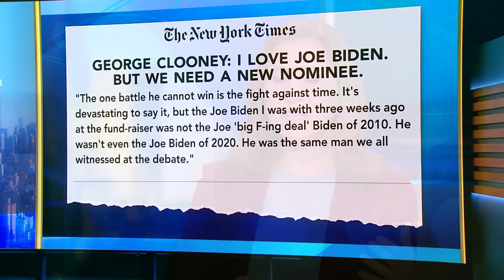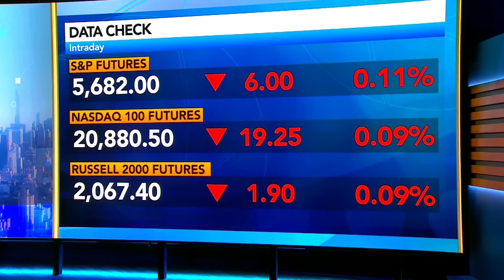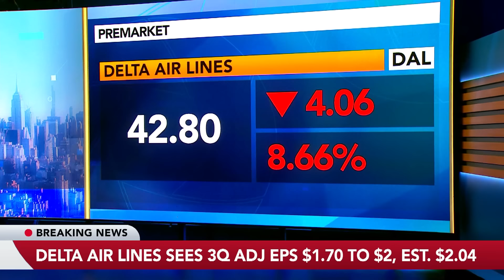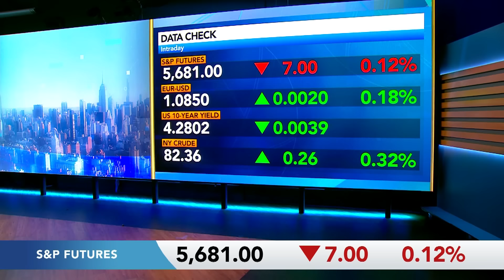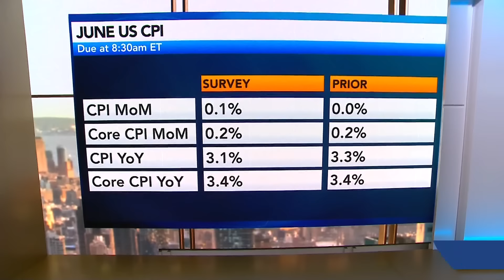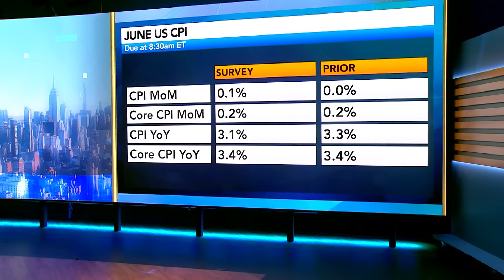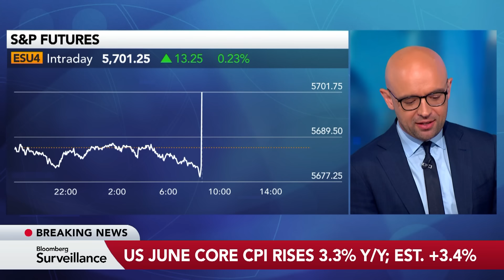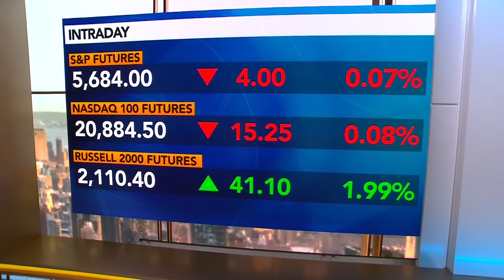Bloomberg Surveillance 07/11/2024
Jonathan Ferro, Lisa Abramowicz and Annmarie Hordern speak daily with leaders and decision makers from Wall Street to Washington and beyond. No other program better positions investors and executives for the trading day.

00:00:00 Bloomberg Surveillance
00:05:57 Russ Koesterich, BlackRock
00:18:04 Ed Mills, Raymond James
00:30:55 Michael Pond, Barclays
00:41:59 Ambassador Christoph Heusgen, Munich Security Conference
00:56:01 Sarah Hunt, Alpine Woods Capital Investors
01:19:32 Rep. Haley Stevens, (D) Michigan
01:31:05 Deborah Cunningham, Federated Hermes
01:45:07 Brent Schutte, Northwestern Mutual Wealth Management
01:57:40 David Kelly, JPMorgan
02:10:22 Steve Ricchiuto, Mizuho & David Kelly, JPMorgan
Watch it live every week day from 6-9 ET on Bloomberg Television, YouTube, Roku, Apple TV, Samsung TV, Android TV, Rakuten TV.